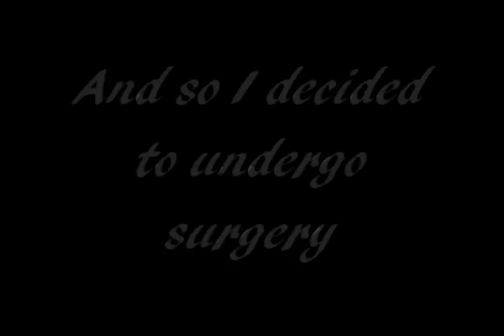Sarah G.'s Biggest Fan Undergoes Surgery